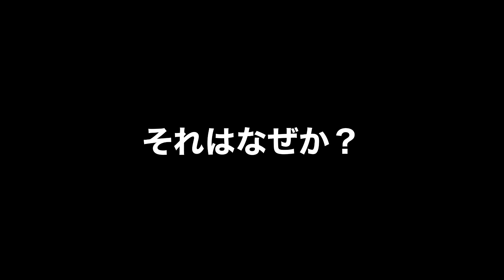【文鳥と一緒に寝ると一生後悔します😭】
犬や猫と同じように、文鳥と一緒に寝たいと思ったことはありませんか？
それをすると悲劇が待っていますので、絶対やめておきましょう。

いろんなオリジナルグッズを販売しています
🔶文鳥ちゅんねる【公式グッズストア】🔶

↓文鳥のおすすめ飼育用品↓
🔽SANKO イージーホームクリアーバード35（ケージ、鳥かごです）

🔽SANKO 小鳥の快適バスタイム（水浴び容器です）

🔽SANKO 外付け式 バードヒーター E55（冬場の保温用ヒーター）

🔽SANKO 小鳥用ブランコ　スウィングS

🔽スド－ コンビネーションフィーダー B-1610（餌入れ、水入れ）

🔽インコセレクション トータルペレット（文鳥チッチの主食です）

🔽自然派宣言 手洗いボレー粉（カルシウムやミネラルは大切です）

🔽コバヤシ 育ての親セット K-1（雛に餌を与える道具です）

🔽エクセル あわ玉 280g（雛の餌やおやつに）

🔽Amazonの聞く読書Audibleで「文鳥／夏目漱石」を聴こう📖
↓こちらから無料体験できます